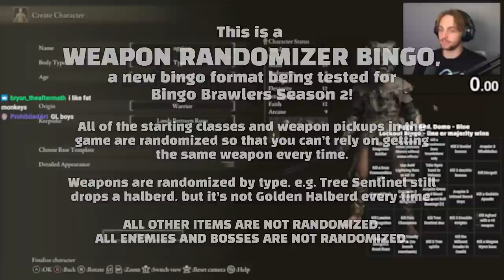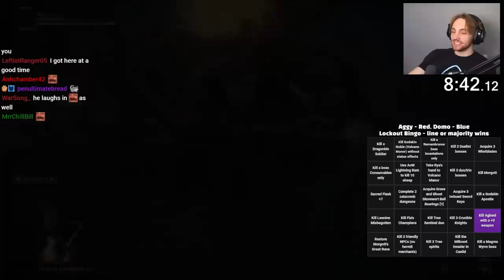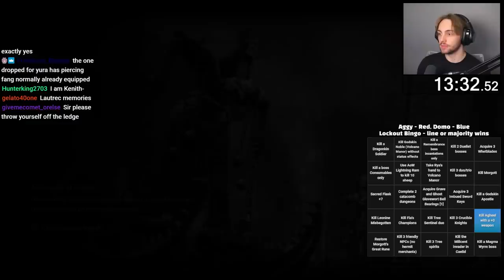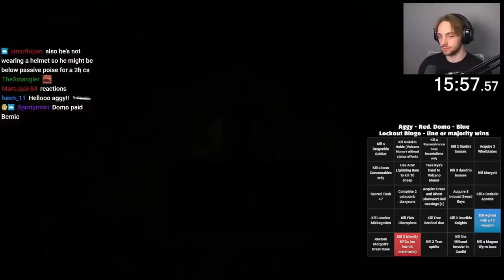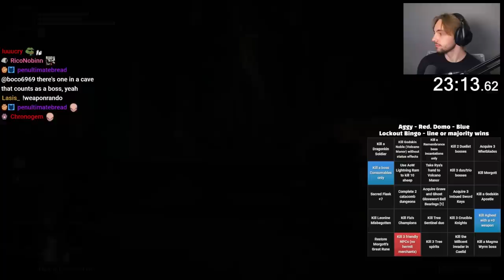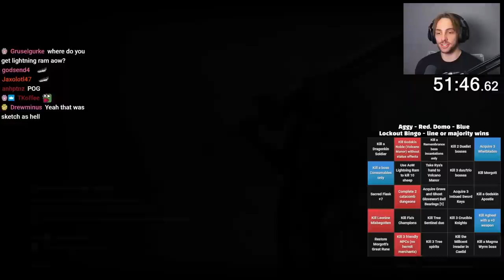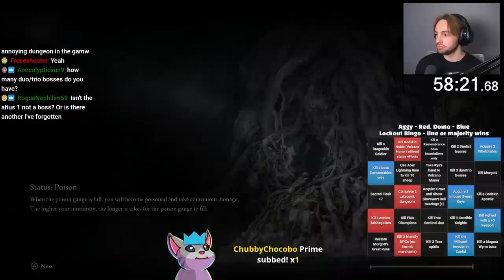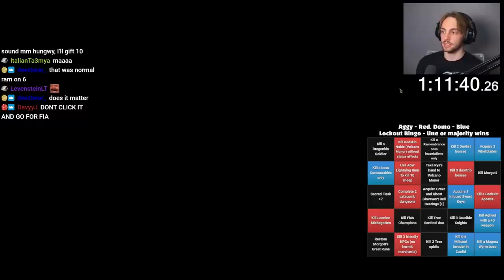Elden Ring WEAPON RANDOMIZER Lockout Bingo vs. Captain_Domo